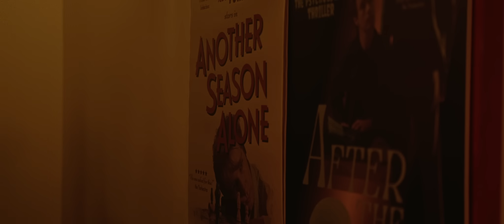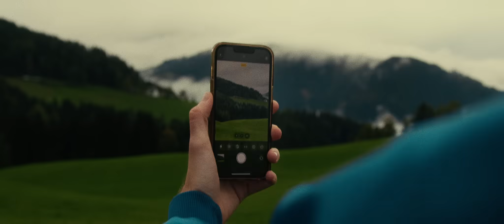Jude York - Those Were The Days (Official Music Video)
"Those Were The Days" is now available everywhere.

I knew I wanted to create my own take of this song, the moment I heard the 60s version on the radio one day. I fell in love with the way that the melody feels so familiar yet distant, that it's a song about longing for the past with a melody that now feels incredibly nostalgic. Everyone knows it yet not everyone knows how. Re-writing the lyrics, producing, recording and arranging it felt like pure magic in a bottle - I hope I captured that feeling!

Cast:
Vintage York - Jude York
New York - Jude York
Gen X’er - Attila Coceani
Annoyed Driver - Christine Collyer

Crew:
Music Producer: Jude York
Director/DOP/Editor/Colorist: Susanna Tajik
Writers: Susanna Tajik, Rephael Dagan
Producer: Rephael Dagan
Associate Producer: Alva Berggren
Production Manager: Christine Collyer
Production Designer: Lesley Quist
Location Manager: Guilia Terlicher
Stylist: Yshana

Special thanks to: Yoyo Management, Renato Tanzi, Taverna agli Amici, Liana Gomes, Daniele Terlicher, Roman Klaus.

LYRICS:

Those were the days my friend,
We thought they’d never end,
We’d sing and dance forever and a day,
We’d live the life we wanted to,
We’d roll the dice but never lose,
Those were the days,
Those days, those were the days.

Once upon a European Summer
Twice beneath a champaign coloured sky,
We had something good, it’s such a bummer,
That I can’t seem to let a good thing die.

You were twenty five and I was younger,
Probably should have seen it from the start,
Never was a favourite of my mother,
But I keep going back to where we fell apart.

I heard that you found yourself a lover,
Wonder if you’re finally satisfied,
Or do you ever think of me under the covers and that summer,
Has nothing been the same since you were mine?

‘Cause now I’m driving down the highway to the places that we went,
Swear that things would change if you just saw me once again,
You’d realise that you missed me, love me like I’m still your man,
‘Cause I keep going back to all the times we spent oh yes.